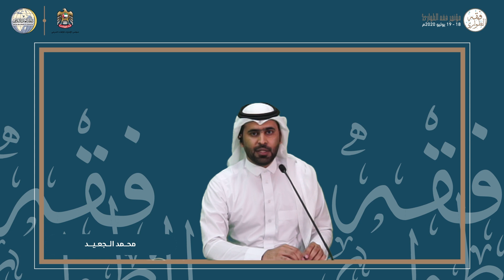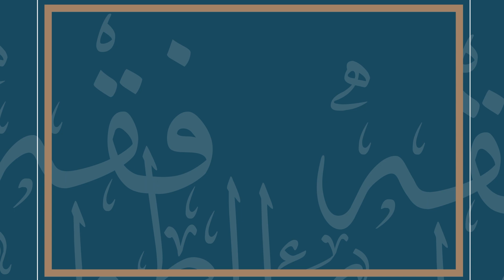البيان الختامي لمؤتمر فقه الطوارئ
يتلو البيان سعادة الدكتور عمر حفتور الدرعي - عضو مجلس الإمارات للإفتاء الشرعي.